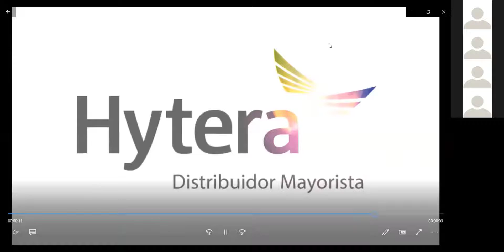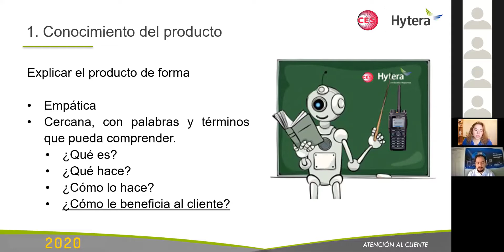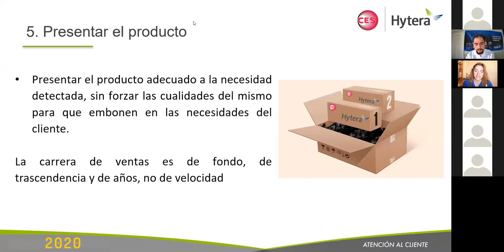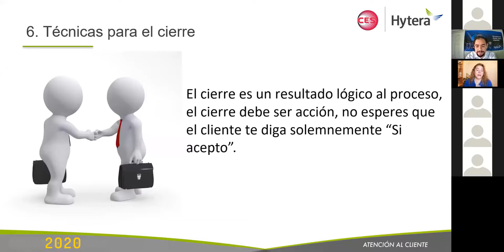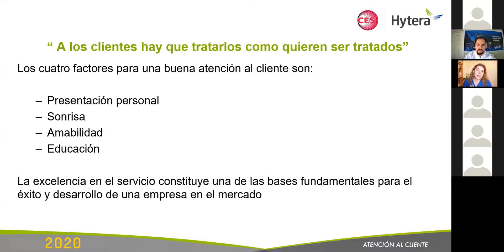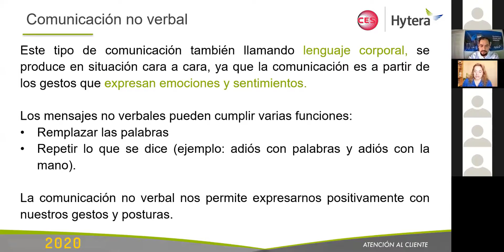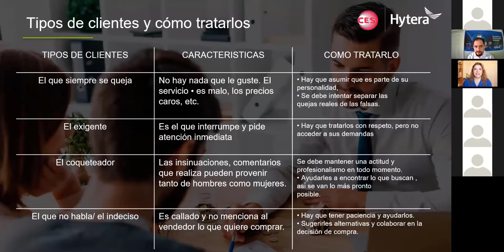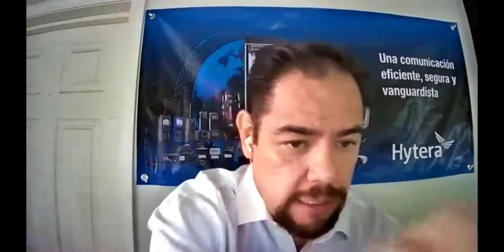Curso de Técnicas de Atención y Proyección de Clientes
En este curso podrás aprender como debes de proyectar y atender a tus clientes para poder aumentar tus ventas.